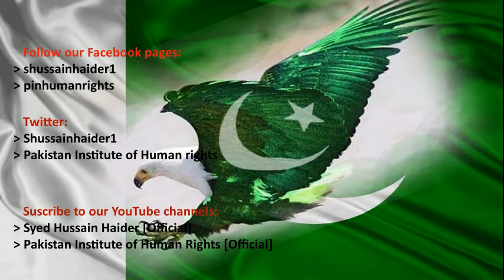The problems of "Stunting and Malnutrition" in Pakistan and especially in Southern Punjab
There cannot be two opinions about the fact that malnutrition is a serious issue, which calls for an immediate action. It is impossible for a country to progress without a healthy population and more importantly without healthy children and mothers. Unfortunately, the segment of the population suffering most from acute malnutrition consists of Children under the age of 5, which poses a serious threat to the future of our country and especially to Southern Punjab.

However, we must not be daunted by the enormity of the situation; i am sure that with dedication and commitment, we can overcome the challenges and InshAllah eradicate the menace of hunger and malnutrition. Healthy Childhood is every child's right and we are here to ensue that our children are not deprived of their basic HUMAN RIGHT.